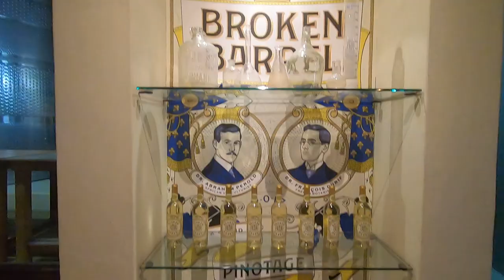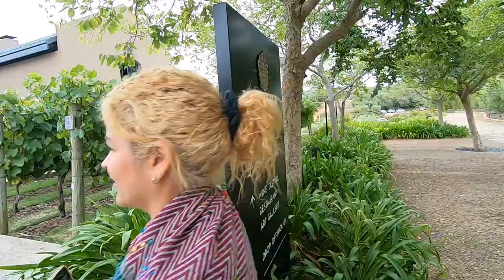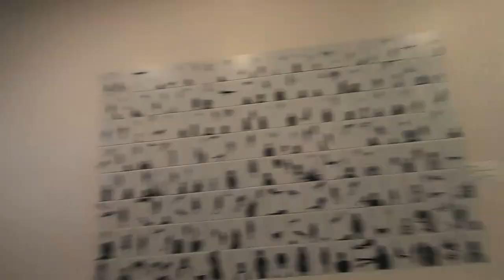You Had Me At MERLOT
We visited Fairview Wine and Cheese and Tokara Wine Estate in Cape Town, South Africa.  By the end of the day we were pretty buzzed.